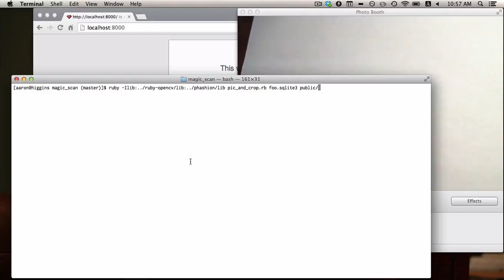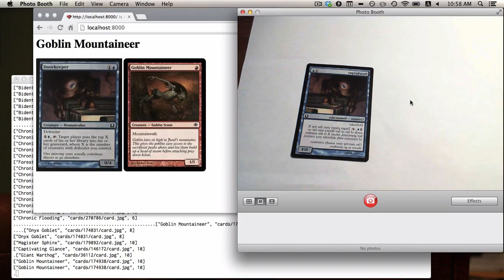Magic Card Scanner progress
Current progress on the magic card scanner I'm building.